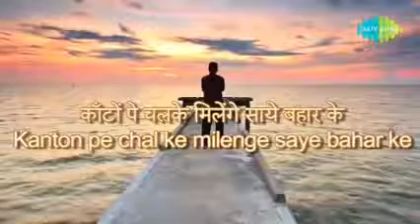ruk jana nhi tu kahin har ke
status song